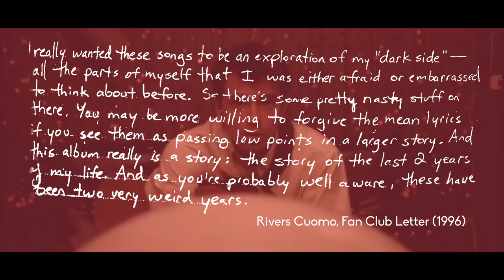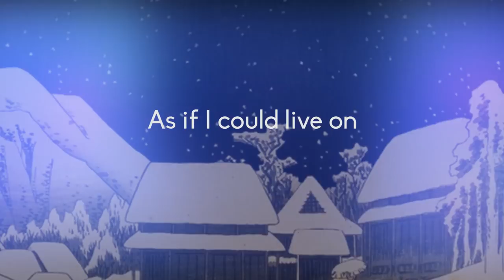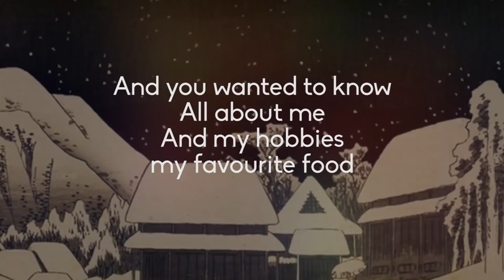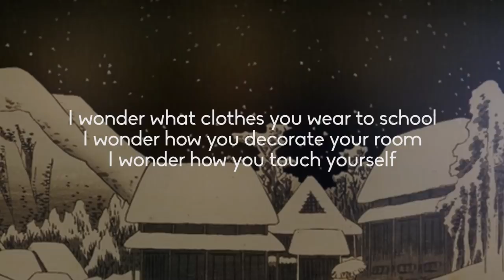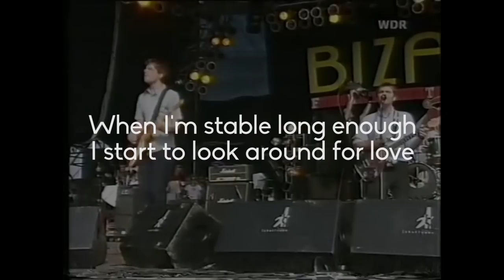How Pinkerton Defined Weezer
Second albums are hard. For every Nevermind or Led Zeppelin II, there's dozens of follow-ups that did not have the same level of success of their debut. The term is “Sophomore Slump”. There are many reasons why a second album becomes an issue, and a shit-hot debut is top of that list. Public expectations that weren't present on your first attempt become deafening. You have to get over the hurdle of creating something that people will love just as much as your earlier stuff, while conversely making it fresh and exciting enough that it doesn't seem like a rehash. It's a tricky balance, as many bands have found out. But today I will be talking about Weezer's awkward, jarring and yet simply genius second album. This is How Pinkerton defined Weezer.

First a bit of preamble. In 1994 Weezer released their self-titled debut, known as the Blue Album. Alongside some day-glo punks from Berkeley called Green Day, Weezer became the biggest breakout rock act of that year. They had a triple-platinum hit on their hands with modern rock radio hits in the form of “The Sweater Song”, “Say It Ain't So” and “Buddy-Fuckin-Holly”. The video for the latter was its own phenomenon both on MTV and elsewhere. A cutting edge quirky novelty directed by future Her director Spike Jonze, where the band were transported into an episode of TV's “Happy Days”. It was so big that it was packaged with the Windows 95 installation disk. They were a pretty big deal. But how do you follow that up? With Pinkerton of course.